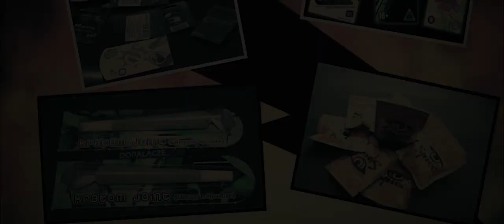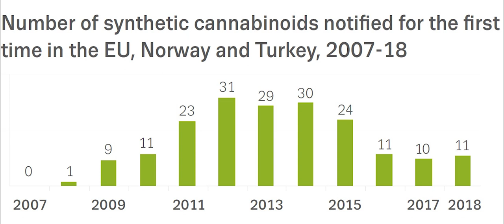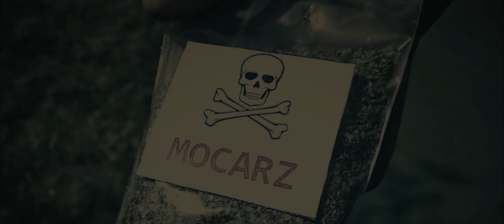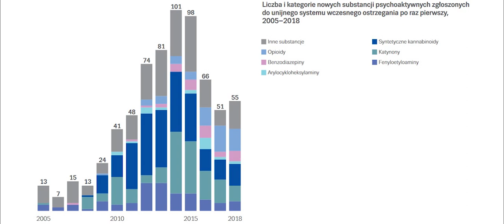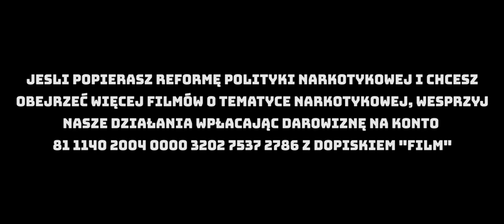Syntetyczny Skopciuszek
Syntetyczne kannabinoidy dla wielu osób były tańszą alternatywą dla nielegalnej marihuany. Co na ich temat mówią użytkownicy i eksperci? Dlaczego tak wiele osób ich używało? Jaki to miało wpływ na ich zdrowie i życie?

Przeprowadziliśmy prawie 20 wywiadów z ekspertami oraz z osobami, które używały w swoim życiu dopalaczy. Chcemy tymi filmami pokazać jak realnie wygląda sytuacja z nowymi substancjami psychoaktywnymi w Polsce z wielu różnych perspektyw. Wierzymy, że w ten sposób każdy będzie mógł zobaczyć prawdziwą skalę problemu. Chcemy też pokazać rozwiązania, które mogą wpłynąć na poprawę sytuacji w Polsce.

Realizacja: Jan Szymański, Damian "Mestosław" Sobczyk.

Film powstał dzięki wsparciu Video For Drug Policy Reform Network od Rights Reporter Foundation.

Jeżeli popierasz reformę polityki narkotykowej i chcesz obejrzeć więcej filmów o tematyce  narkotykowej wesprzyj nasze działania wpłacając darowiznę na konto 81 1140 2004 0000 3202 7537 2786 z dopiskiem "Film".